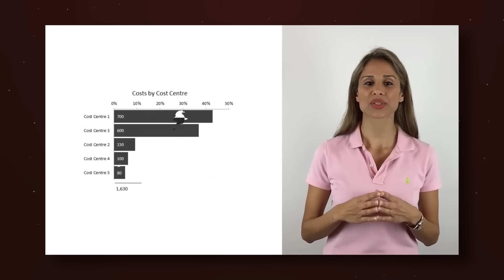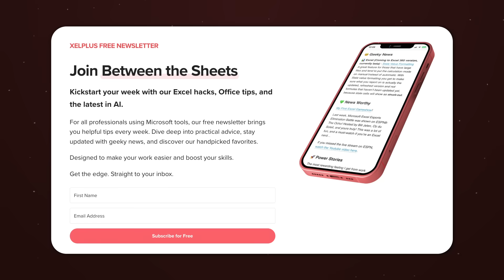Questions you've been asking me (marriage, Excel dying, AI, VBA)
🔥 400,000+ enrolled in our Excel & Power BI courses.

AI is reshaping Excel. Do coaches still matter? Is VBA still worth learning? Is Excel still a smart bet? AMSR, Marriage - we covered it all. In this Q&A, Leila answers 31 rapid-fire questions on coaching, the skills that last, and how we run this channel.

00:00 Are you still married? Do you have kids?
00:13 Why ASMR voice?
00:41 Meaning of “Leila”?
00:50 What hobbies do you have?
01:12 Why Austria over US?
01:39 Recognized in public?
02:08 Favorite board game?
02:13 Do you have a stylist?
02:45 Why Excel tutorials?
03:46 When did you learn Excel?
04:19 Monetized before YouTube?
04:38 Advice to younger self?
05:19 Turn talent into a living?
06:07 How tough a boss?
06:21 How long per video? Team size?
07:06 Are you the greatest MVP?
07:59 Future of Excel coaches in the AI era?
08:59 Thoughts on Copilot?
09:32 Will Excel stay relevant?
10:02 Core skills for new BI analysts?
10:44 Excel as side income for accountants?
11:32 Finance to data analytics path?
11:57 How to master Excel?
12:39 Non-IT route to Excel mastery?
13:18 One XelPlus course for career growth?
13:41 Is VBA still worth learning?
14:21 Excel or Power BI focus?
14:31 Why is Power Query overlooked?
15:08 Free YouTube vs paid courses?
16:07 Note-taking tools and tips?
16:24 Another lifestyle video?